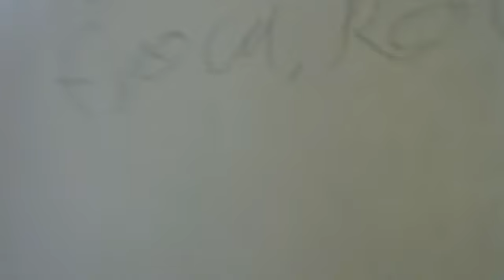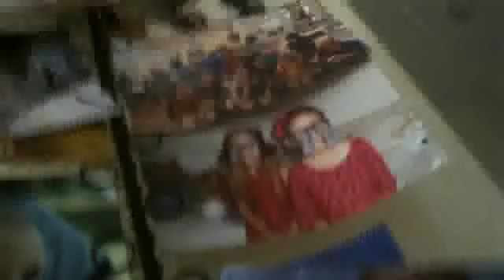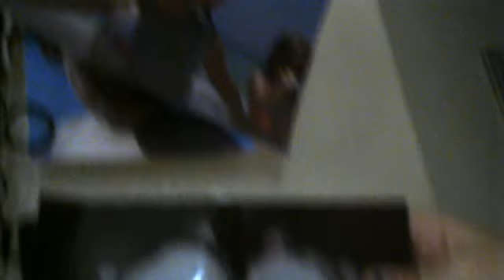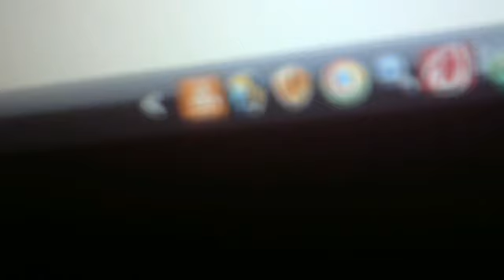great stuff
so cool!